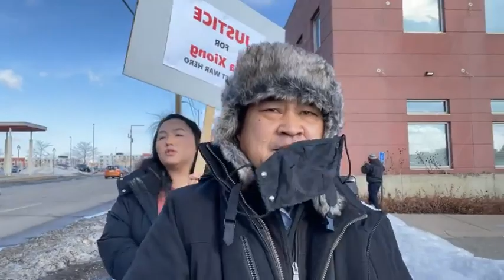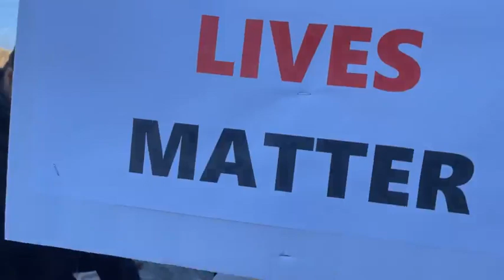2-19-2023 Tawm Tsam Kev Ncaj Ncees Rau Yia Xoing Video By Michael Cherwayia Thao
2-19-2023  Tawm Tsam Kev Ncaj Ncees Rau Yia Xoing Video By Michael Cherwayia Thao